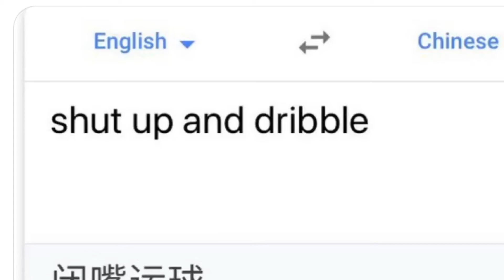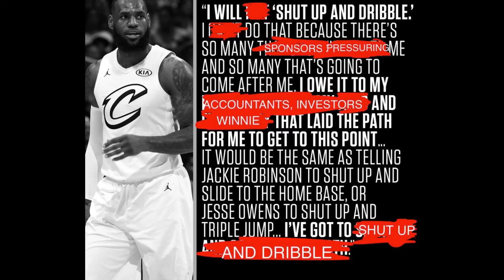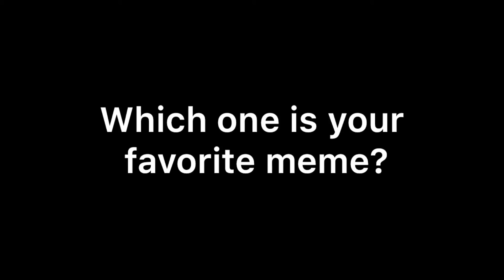Lebron “Qing James” Memes after China Comments Part 2